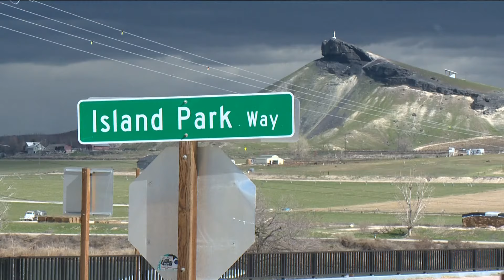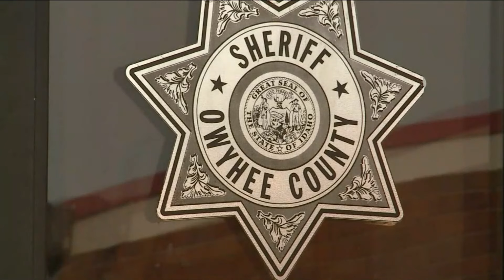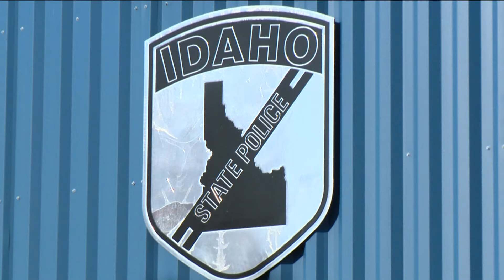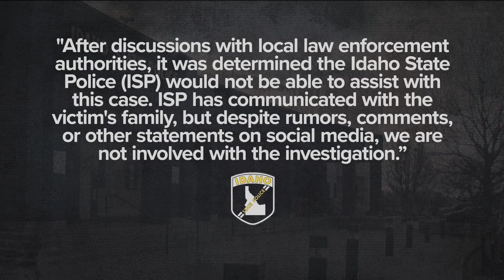Marsing mystery: Four years ago Rod St. Clair was killed but there are still unanswered questions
For the first time, St. Clair's family talks about what happened that night and what they hope happens in the future.